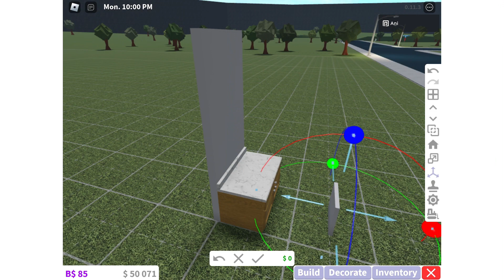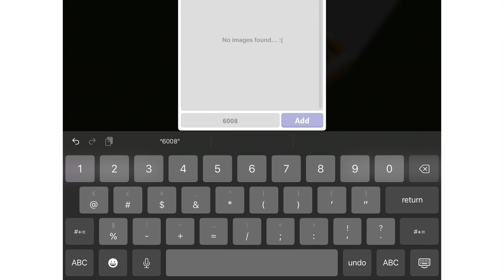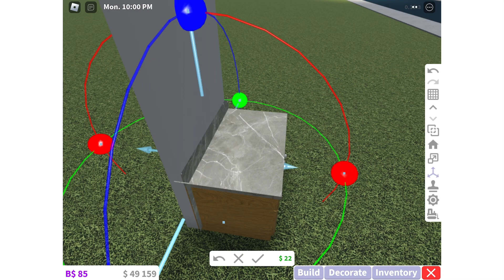Realistic Countertops Textures! | Bloxburg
The games passes you'll need are :

- Advance Placement
- Transform Tool